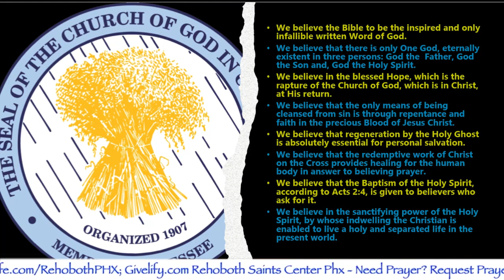1st Lady Relf, "Yahweh is not Weary!" 1.22.2023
1st Lady Relf- "Yahweh is not Weary!"- 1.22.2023